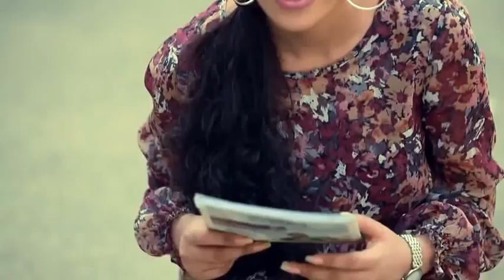jazz ft tiger stlye (version 1) 2012 latest november movie brand new punjabi hd romantic song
The history of Punjab has clear evidence of great music of Punjab.